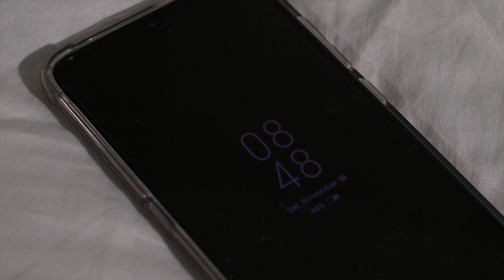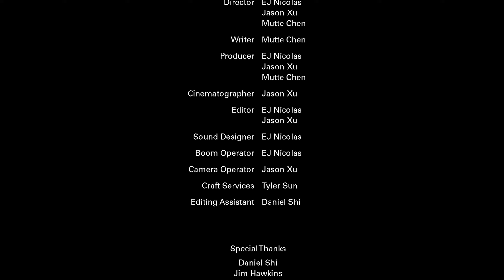IAT 202 - Not A Hero (Short Film)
A young man attempts to cope with a troubling incident involving his girlfriend and himself. Together, they must face their harsh reality as they delve into a story that parallels theirs.

Cast
Lynn - Avril Yang
Eric - Yale Shi
Daniel - Alex Tang
Johnny - Joey Hutt

Produced by Mlk T
Director - EJ Nicolas, Jason Xu & Mutte Chen
Writer - Mutte Chen
Producer - EJ Nicolas, Jason Xu & Mutte Chen
Cinematographer - Jason Xu
Editor - EJ Nicolas & Jason Xu
Editing Assistant - Daniel Shi
Sound Designer - EJ Nicolas
Camera Operator - Jason Xu
Craft Services - Tyler Sun

Special Thanks:
Daniel Shi
Jim Hawkins
Angelia Huang
Royal Crown Castle

IAT 202 Summer 2019

Instructors:
Sarah Shamash (Professor)
Sam Barnett (Teaching Assistants)
Kick Chen (Teaching Assistants)